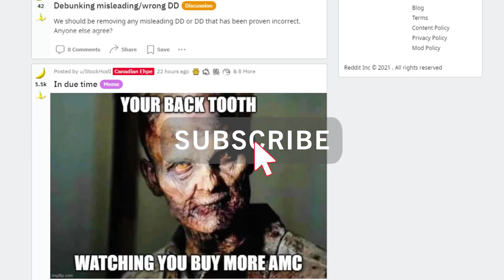AMC STOCK | MARKET MANIPULATION EXPOSED! KNOW THIS!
📹🎙️ Video Title: 🚀 AMC STOCK | MARKET MANIPULATION EXPOSED! KNOW THIS!